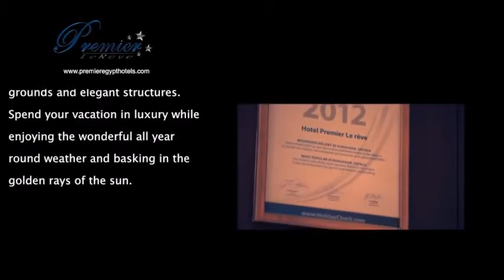Premier Le Reve Hurghada - Video Presentation